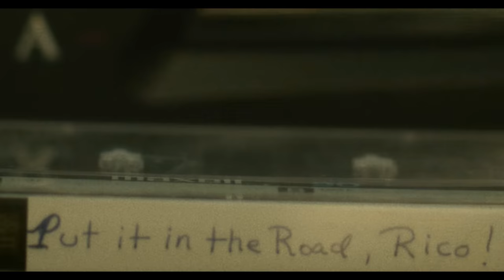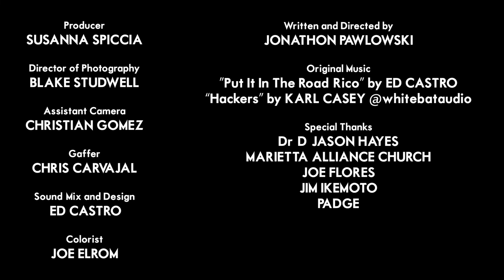Loner Rebels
Only room in this 1980's high school parking lot for one Loner Rebel.

Starring:
Justin Miles
Jonathon Pawlowski
Coley Campany

Produced by Susanna Spiccia
Written and Directed by Jonathon Pawlowski
Cinematography by Blake Studwell
Assistant Camera - Christian Gomez
Gaffer - Chris Carvajal
Sound Recording and Mixing by Ed Castro
Color by Joe Elrom

Original Music:
"Put It In The Road, Rico" by Ed Castro
"Hackers" by Karl Casey @whitebataudio

Special Thanks to:
Dr. D. Jason Hayes
Marietta Alliance Church
Joe Flores
Jim Ikemoto
Padge
Mariana Novak
Allison Maier